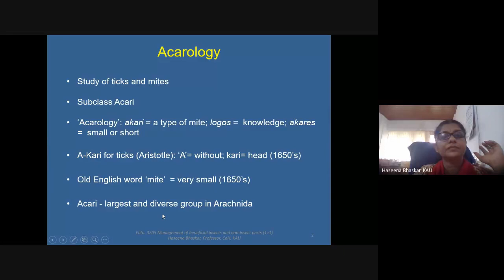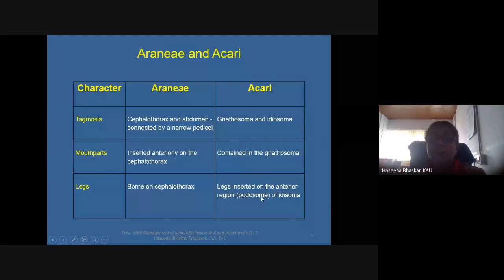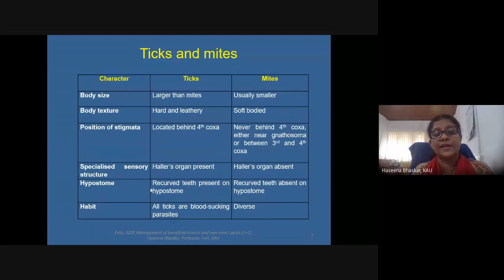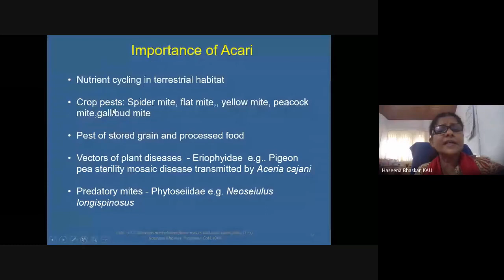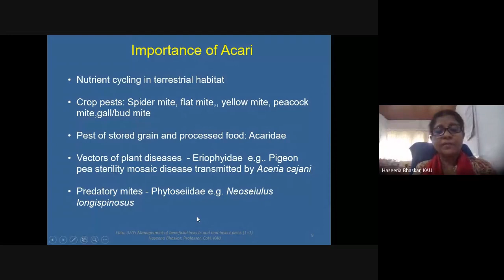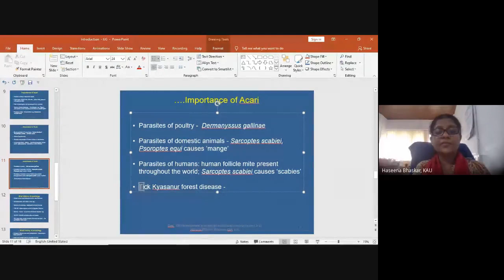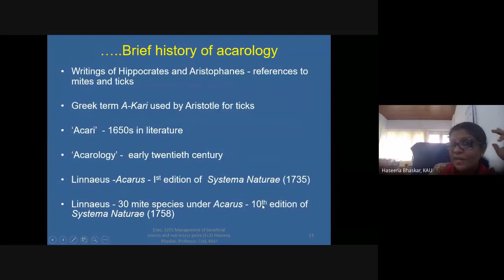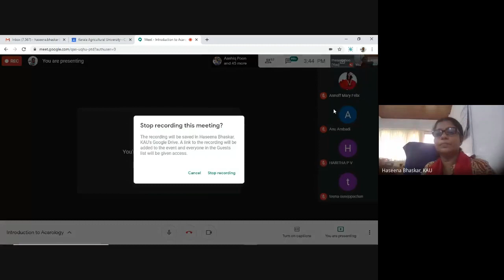Introduction to Acarology - Video lecture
Course: MANAGEMENT OF BENEFICIAL INSECTS AND NON INSECT PESTS
Chapter: ACAROLOGY
Lecture 1